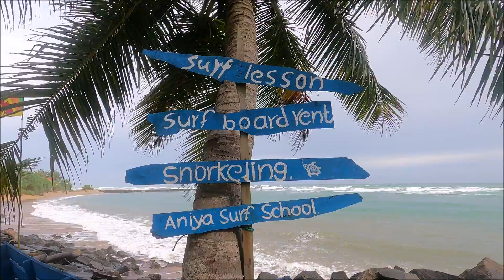Sri Lanka travel vlog extended edition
My Sri lanka travel vlog
vlog de viajes de sri lanka
스리랑카 여행 브이로그
斯里兰卡旅游vlog
مدونة فيديو السفر إلى سريلانكا